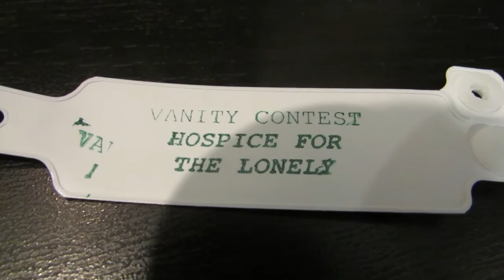Hospice For The Lonely - Deluxe Edition Unboxing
periscope (barely use it) @bcmdrummer

Who said you can keep digging through the description?